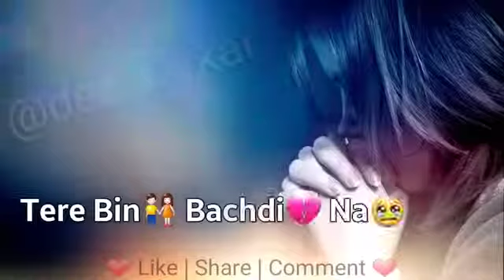Mere♥️ Dil vich vasda h tu dhadkan di than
Very emotional song AkA 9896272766